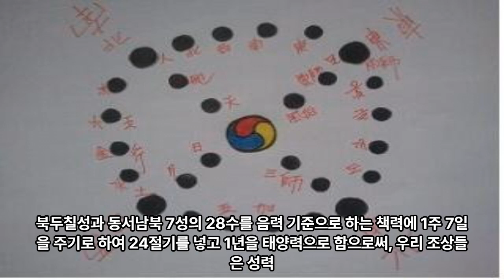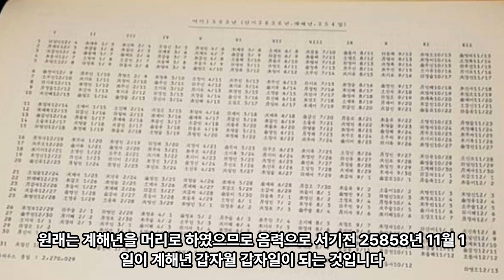고인돌이 뭐예요? - 천문답사 3 - 천 개 문답 역사 이야기